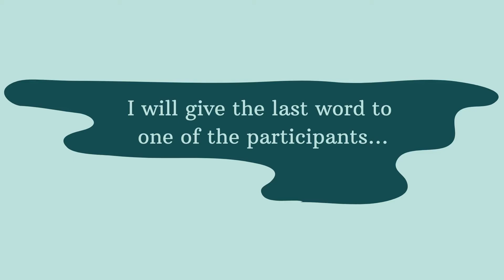Pieter de la Court Penning winnaar Klara Wieczorke 2019-2020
De Pieter de la Court Penning komt jaarlijks toe aan een student-initiatief dat, zich gedurende het afgelopen academisch jaar, in heeft gezet op minimaal één van de Pieter de la Court thema’s: Diversiteit, Inclusiviteit, Ondernemerschap, Wereldhandel en Democratisering.

Klara heeft één van de dit jaar twee penningen gewonnen van 2021. Ben je nieuwsgierig naar haar verhaal en waarom ze gewonnen heeft kijk dan naar haar video.